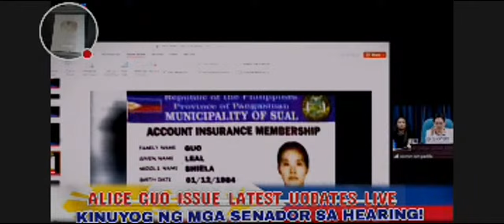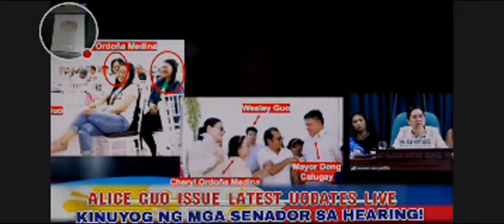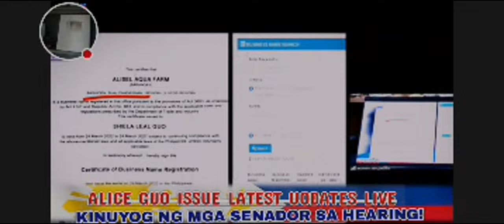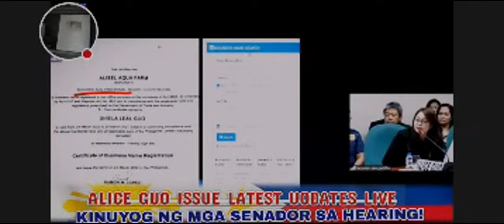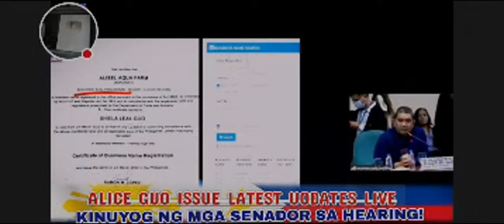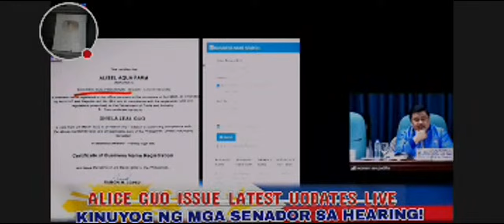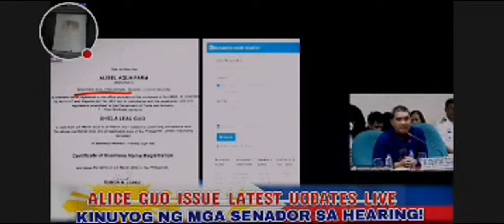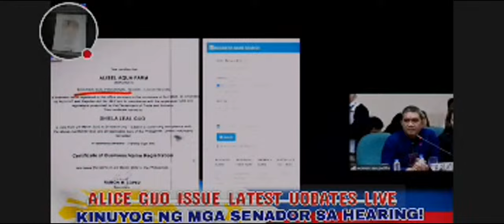Alice Gou,mahimatay sa kahihiyan,Padilla,Hontiveros buong senado nagwala!